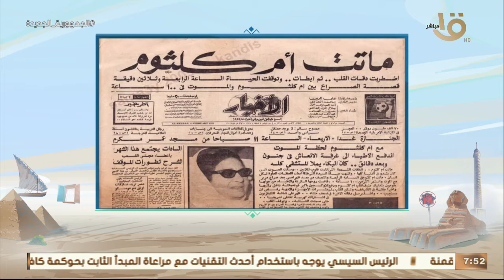صباح الخير يا مصر | حسام حداد في ذكرى وفاة أم كلثوم: ماتت صوت مصر والوطن العربي الأول في الغناء